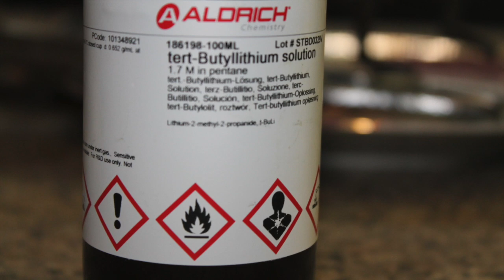Tert-Butyllithium -PYROPHORIC LIQUID (class 4.2-ADR)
Please do not repeat what happens in the movie.
I don't take responsibility for damage caused by people trying to repeat or duplicate the experiments, tests did in the movie.
This is not a training movie, they are just experiments, testing I do for myself and that I want to share.
Prego di non volere imitare quello che avviene nel filmato.
Non mi assumo alcuna responsabilità per danni provocati da persone che tentano di ripetere o di imitare gli esperimenti, prove riprodotti nel filmato sia parzialmente sia totalmente.
L’intento del filmato non è quello di informare o formare, sono solo esperimenti, prove che faccio per me stesso e che desidero condividere.
Gli esperimenti, test, prove si sono sempre svolti come privato cittadino nella propria proprietà e lontano da cose, persone e animali e utilizzando quando necessario ventilazione forzata. Non è stato mai concesso libero accesso al pubblico.
Il sottoscritto possiede tutte le competenze e conoscenze per potere svolgere esperimenti, simulazione ed i test riportati nel filmato.